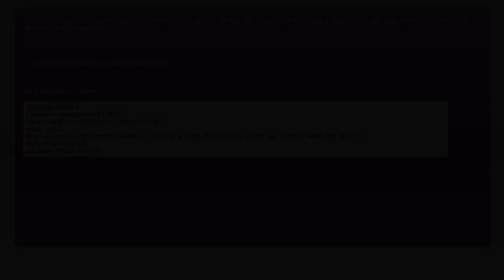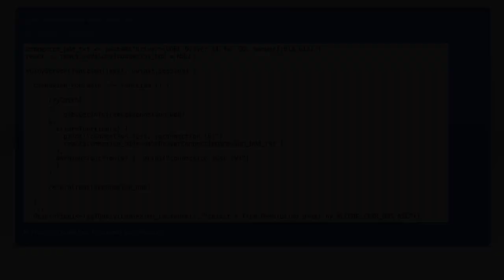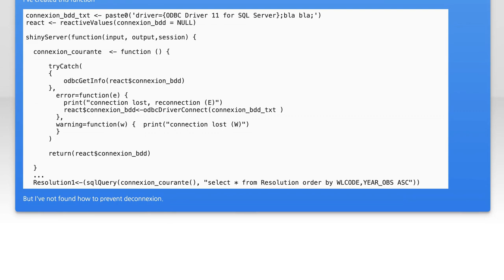Fixing 'First Argument is Not an Open RODBC Channel' Error in R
In this video, we tackle a common issue faced by R users when working with databases: the 'First Argument is Not an Open RODBC Channel' error. This error can be frustrating, especially when you're trying to connect to your data sources seamlessly. Join us as we break down the causes of this error and provide step-by-step solutions to get your RODBC connections up and running smoothly. Whether you're a beginner or an experienced R user, this guide will help you troubleshoot and resolve this pesky problem.

Today's Topic: Fixing 'First Argument is Not an Open RODBC Channel' Error in R

Related to